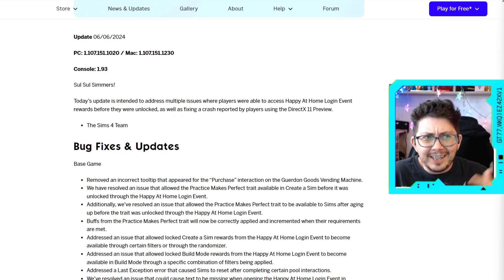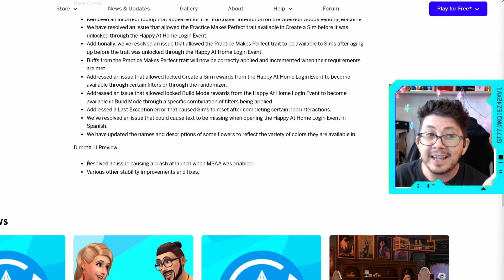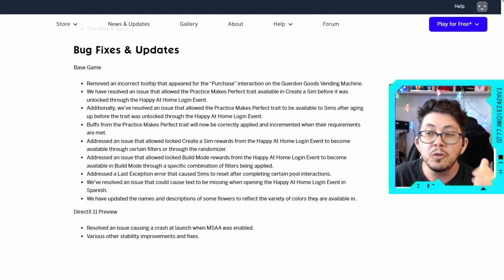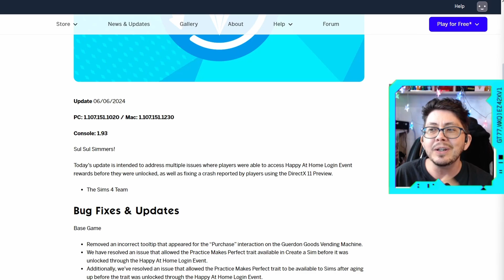Sims 4 Has A Battle Pass Now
Is your Happy At Home Login Event acting up? This thrilling Sims 4 Update (June 6th) zaps those pesky glitches and frustrating bugs! Join Muir as he dives into the patch notes, guiding you on how to install the update and what it truly fixes. Plus, they've tackled those annoying pool interaction reset issues and restored the missing Spanish text! Want your game to run like a dream? This video is your ultimate go-to!

I rely on VidIQ tools to enhance my content creation process, and they've been a game-changer for my growth as a Content Creator. Want to give them a try?

Got a burning question about The Sims or Muir? Drop it in the comments for a chance for it to be featured in a future video!